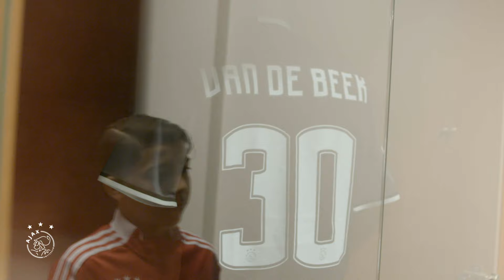Welkom Rayane Bounida! Over zijn grote idool, Youth League en Amsterdam ❌❌❌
Maak kennis met Rayane Bounida. De 16-jarige aanvallende middenvelder komt deze zomer over van het Belgische RSC Anderlecht en speelt de komende jaren voor Ajax. De Belgisch jeugdinternational stond in de belangstelling van meerdere Europese topclubs, maar koos voor een carrière in Amsterdam. Bij de contractondertekening legt hij uit waarom.